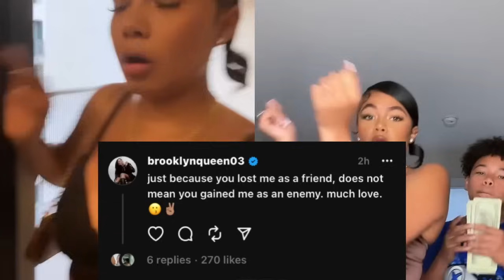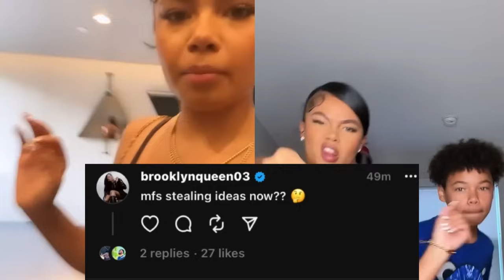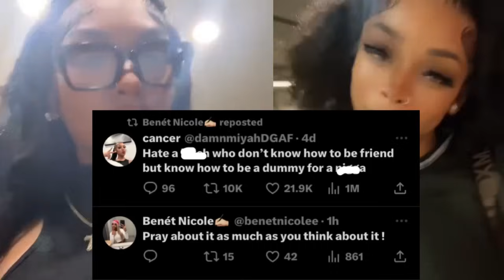Brooklyn speaks on Post about Ex‼️Angel speaks on Benet &Terry‼️Influencer City starts Couple Show😳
Angel speaks on Benet & Terry‼️Brooklyn Explans Post about Ex‼️Influencer City starts Couple Show😳